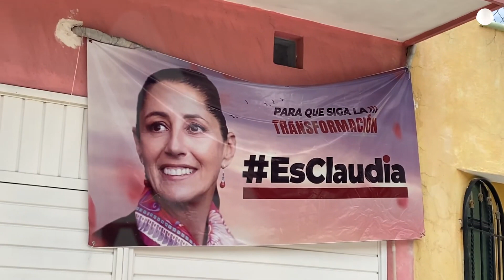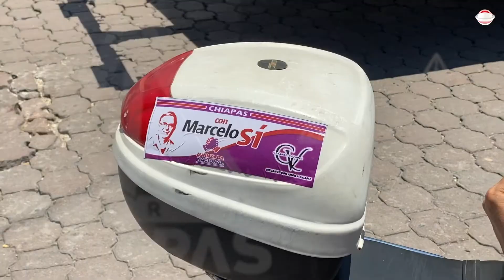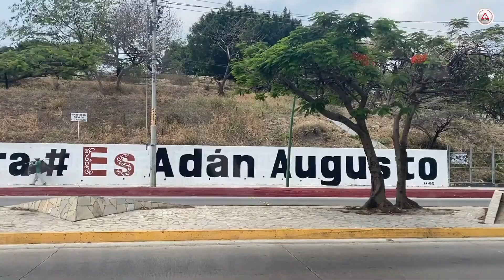¡A quitar la propaganda! O no serán encuestados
Las viviendas que cuenten con propaganda de la y los aspirantes a coordinar los Comités de Defensa de la 4T no serán encuestadas, por lo que el llamado a las y los simpatizantes es a quitarlos.